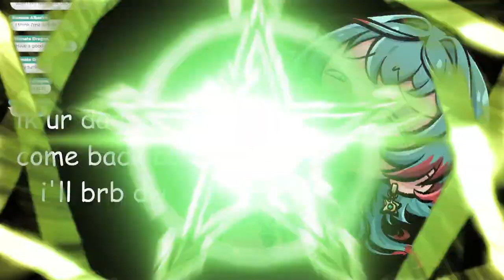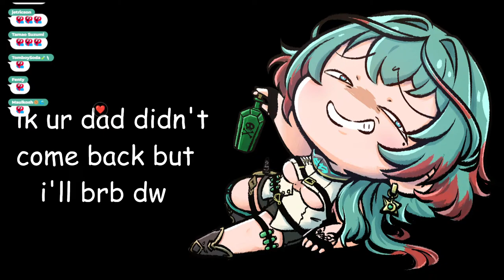Content Warning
clipping is appreciated and encouraged! please tag me when you do so or if you want something to be clipped send a timestamp on whisponair or in my discord! thank you.